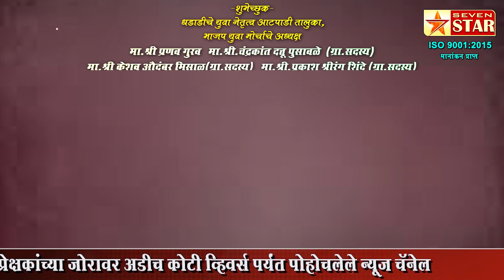माजी आमदार मा.श्री.राजेंद्र आण्णा देशमुख यांना वाढदिवसाच्या हार्दिक-हार्दिक शुभेच्छा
शुभेच्छुक-धडाडीचे युवा नेतृत्व आटपाडी तालुका, भाजप युवा मोर्चाचे अध्यक्ष मा.श्री प्रणव गुरव  मा श्री चंद्रकांत दत्तू पुसावळे (ग्रा.सदस्य) मा श्री अजित मुरलिधर मोरे(ग्रा.सदस्य)     मा श्री प्रकाश श्रीरंग शिंदे(ग्रा.सदस्य)  मा.श्री केशव औदुंबर मिसाळ(ग्रा.सदस्य)